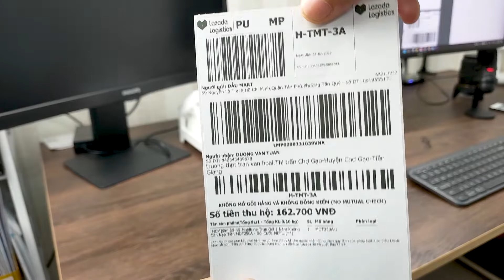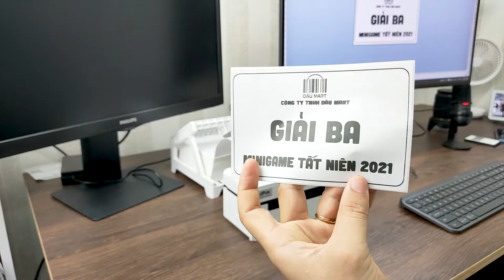DEMO | MÁY IN DPOS DL02 by Dâu Mart